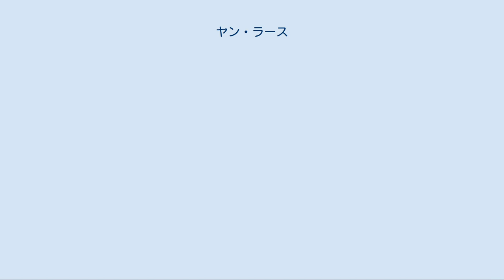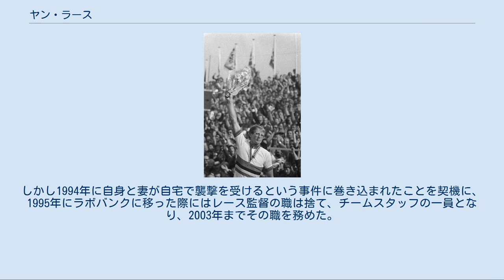ヤン・ラース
ヤン・ラース（Jan Raas、1952年11月8日- ）は、オランダ・ハイケンスザント出身の元自転車競技選手。
 アマチュア時代よりペーター・ポストの目に留まり、1975年にポスト率いるTI・ローリーと契約を結んでプロ転向。
当時のTI・ローリーは、ヨープ・ズートメルク、ハニー・クイパー、ヘリー・クネットマン、ラースの4人のオランダ国籍選手を中心として、ロードレース界最強と目された選手層の厚さを誇っていた。
なお、上記4選手はいずれも世界選手権・個人ロードレースを制している。
 1976年に国内選手権優勝。
1977年にはミラノ～サンレモとアムステルゴールドレースを制するが、アムステルゴールドレースでは以後1980年まで実に4連覇、1982年も制覇して通算5回制覇し、現在も同レース最多優勝記録を保持している。
なお、この年の同レースでは、2位にクネットマン、3位にクイパーが入っている。
1978年、フランチェスコ・モゼールらを下しアムステルゴールドレース連覇、またパリ〜ツール、パリ〜ブリュッセルも制した。
 1979年、地元オランダのファルケンビュルフで開催された世界選手権・個人ロードにおいて、西ドイツのディートリッヒ・テュラウとのスプリント争いを制し、TI・ローリー勢としては、クイパー、クネットマンに続き3人目の世界チャンピオンとなった。
この年は他に、ロンド・ファン・フラーンデレン、E3プライス・フラーンデレン、ロンド・ファン・ネーデルランドを制し、アムステルゴールドレースでは3連覇を達成するなど、大活躍の1年となった。
 1980年、アムステルゴールドレースではついに4連覇を達成した他、E3プライス・フラーンデレンも連覇。
また、ロッテルダム6日間レースでは同じオランダ人のレネ・パイネンと組んで優勝し、その他のワンデイレースも多数優勝。
 1981年、5連覇を狙ったアムステルゴールドレースでは5位に終わったが、E3プライス・フラーンデレン3連覇、オムロープ・ヘットフォルク、ヘント～ウェヴェルヘム、パリ～ツール、エトワール・ド・ベセージュを制する活躍を見せた。
 1982年、パリ～ルーベを初制覇。
またアムステルゴールドレースではステファン・ロッシュを下し、5度目の優勝を飾る。
また同年のツール・ド・フランス第9ステージ前半のチームタイムトライアルでは、TIラレーチームの制覇に貢献。
 1983年、2度目のロンド・ファン・フラーンデレンを制覇し、国内選手権も優勝。
また例年のごとく、他のクラシックレースでも活躍を見せたラースだが、翌1984年、選手生命を脅かす事故に遭う。
 1984年のミラノ～サンレモのレース中に大量落車に巻き込まれ、背筋と内臓のいくつかの部分を損傷する大怪我を負った。
もっとも、同年の国内選手権では2位、またツール・ド・フランスでは第9ステージで勝利するなど、ソコソコの活躍は見せていたが、次第に走るだけもやっとという状態に追い込まれていった。
結局、翌1985年5月、これ以上競走生活を続けることは困難だとして、引退を表明した。
 引退後は長年に亘ってレース監督を務めた。
とりわけ、スポンサー獲得については抜群の交渉力を発揮した。
しかし1994年に自身と妻が自宅で襲撃を受けるという事件に巻き込まれたことを契機に、1995年にラボバンクに移った際にはレース監督の職は捨て、チームスタッフの一員となり、2003年までその職を務めた。